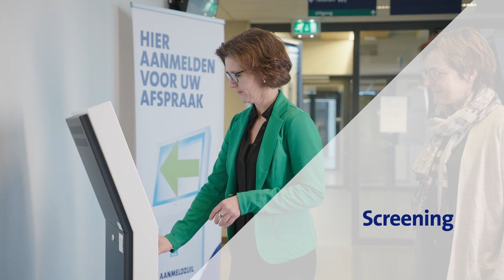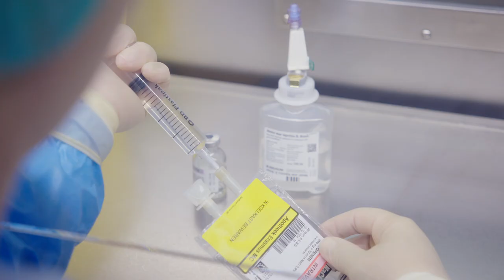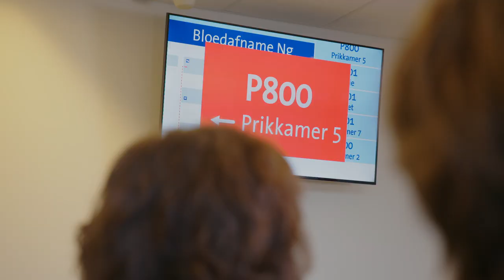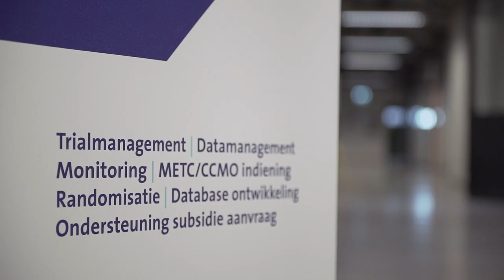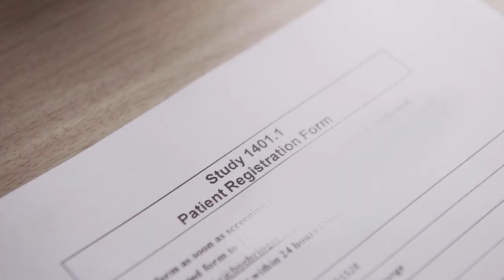Wat is het Center for Drug Development? Een voorlichtingsfilm voor patiënten.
Voorlichtingsfilm over deelname aan onderzoek naar de verbetering van bestaande behandelingen en naar de veiligheid van nieuwe behandelingen.